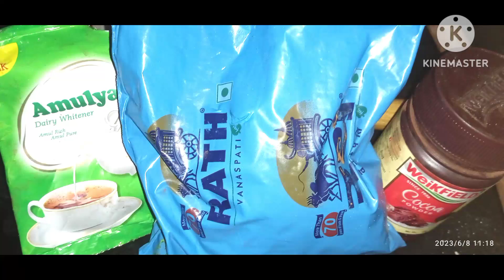chocolate banaye ghar par new ingredients&new style.sath hi sath healthy ideals@umhizakitchen9502